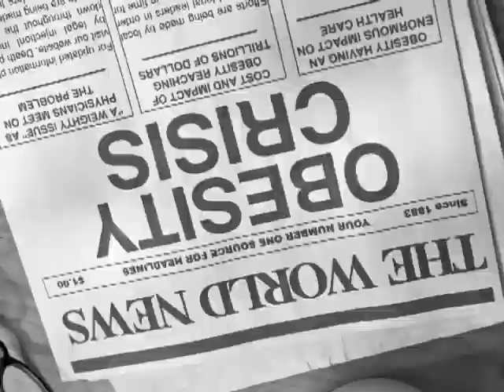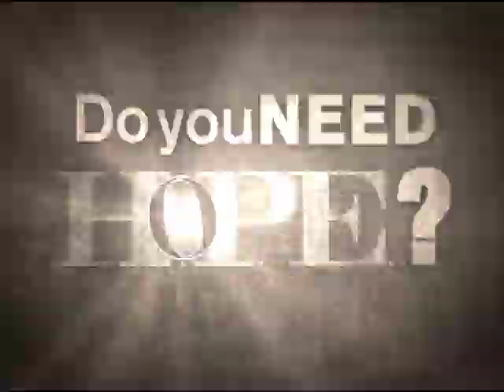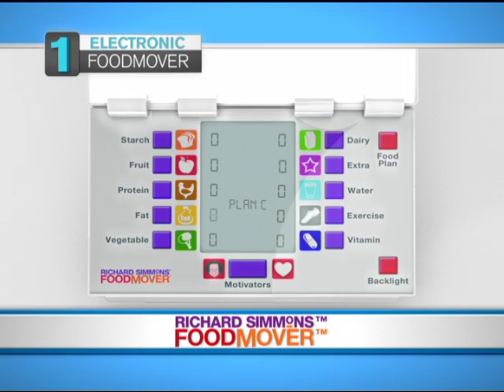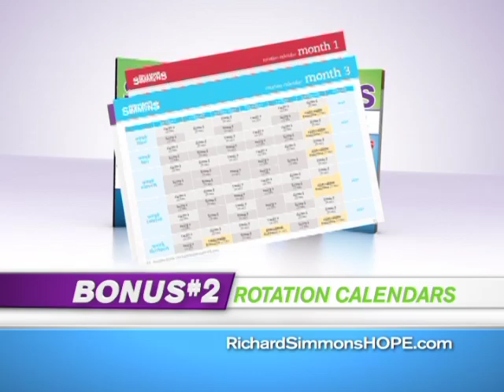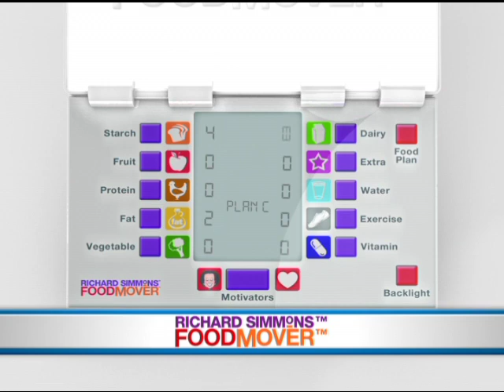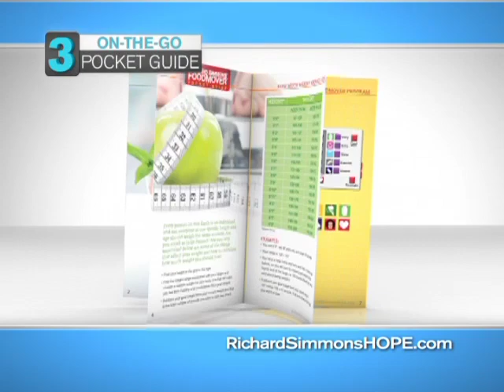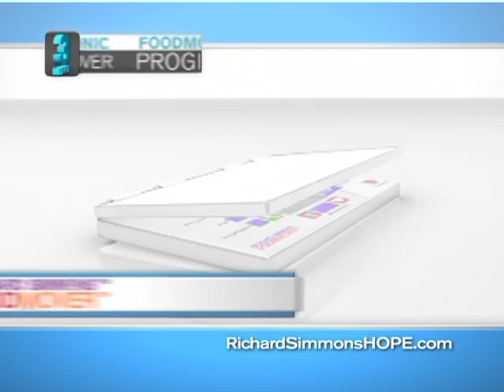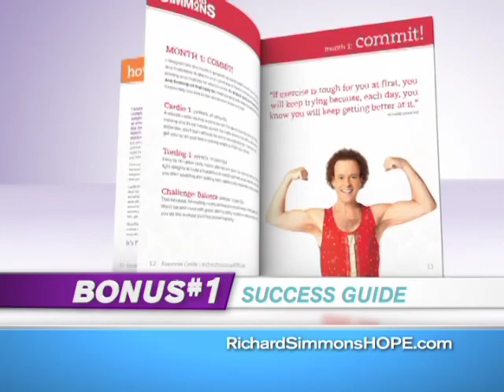Richard Simmons Project Hope | Tracey Kimmel Creative Director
Tracey Kimmel, award winning Creative Director, provided Richard Simmons Project Hope with direction of all aesthetics, script writing, production design, casting, talent negotiation, testimonial wrangling, pre production, and post production.